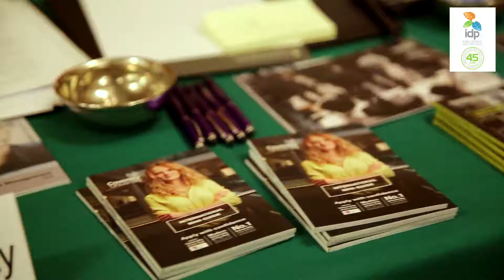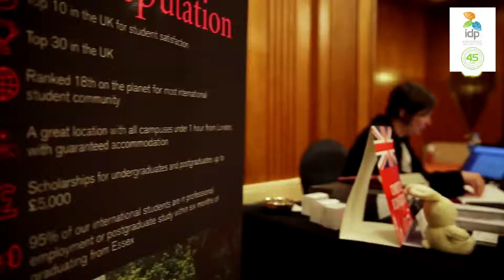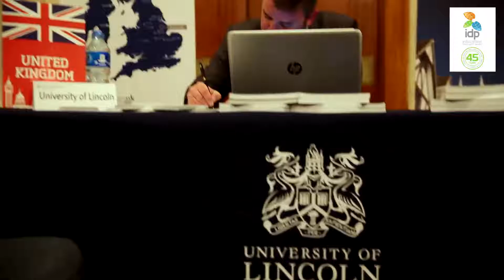IDP Education Study Abroad Cairo Roadshow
IDP Education Study Abroad Roadshow, one of the most distinguished higher education fairs in the Middle East, took place in Cairo April 2017. Watch what universities’ representatives said about the event.​